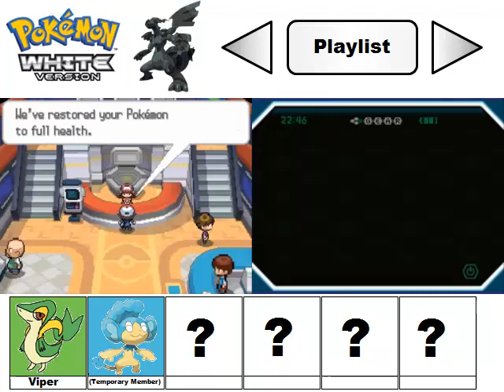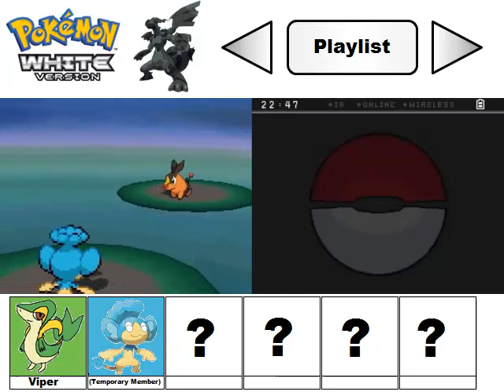Pokemon White Walkthrough Part 7 - Team Plasma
Team Plasma never give up, do they? They're awesome. at failing.